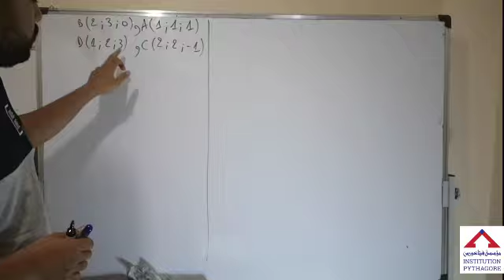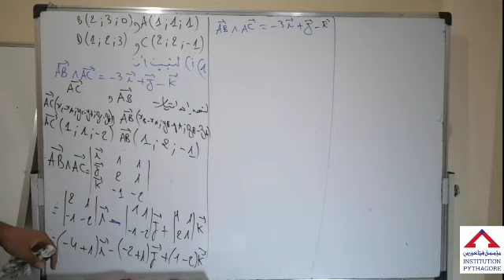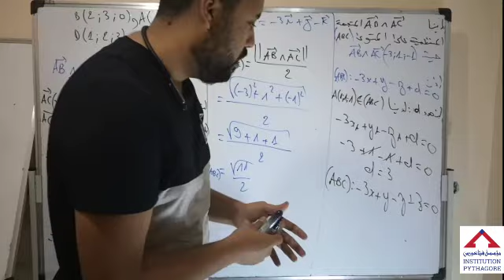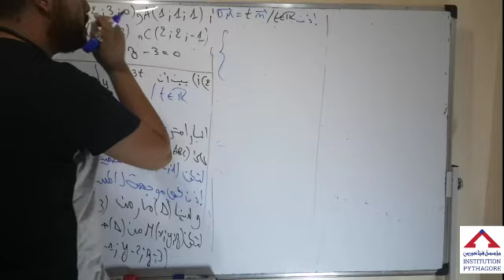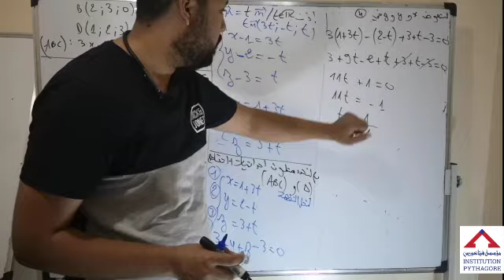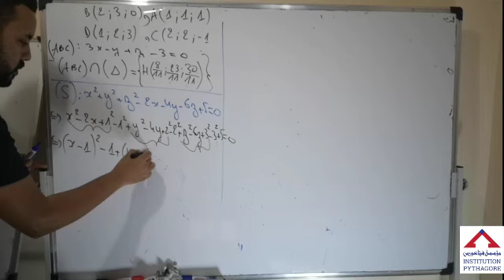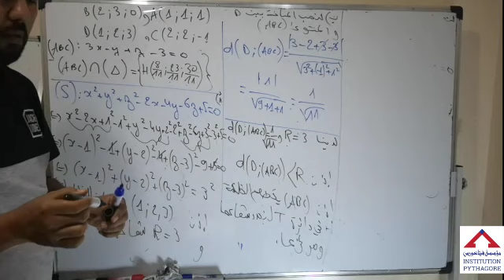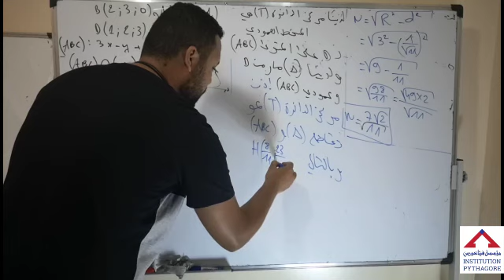(الثانية باك علوم تجريبة-تمرين الهندسة الفضائية( نموذج من فرض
تقديم الاستاذ المساوي زين العابدين